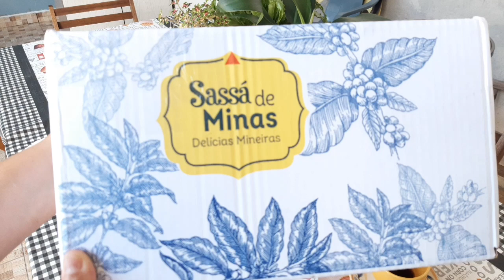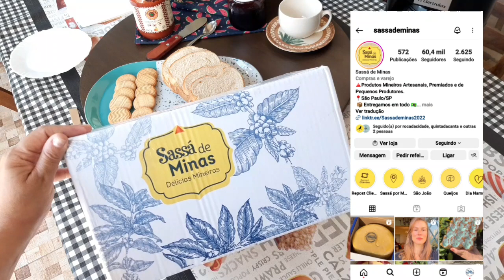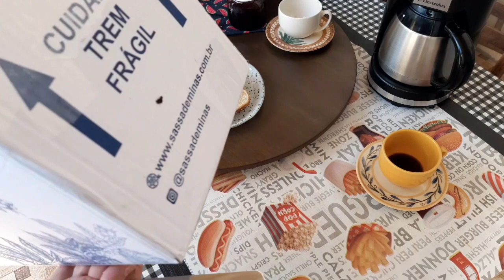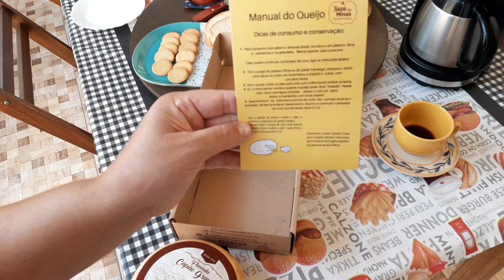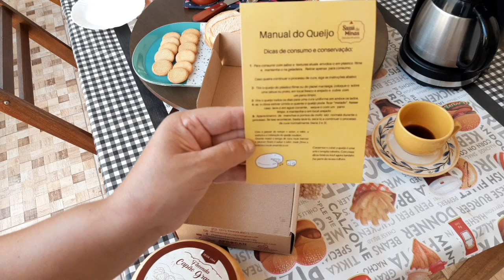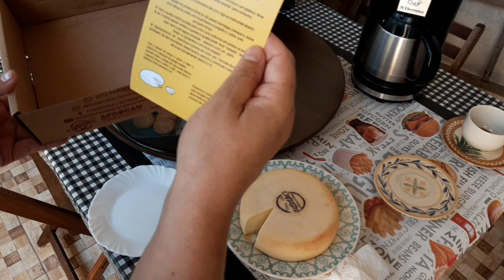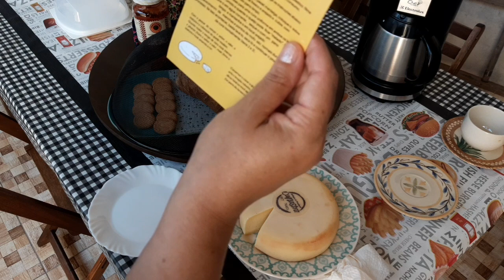Sassá de Minas delícias Mineiras - Tem os Melhores Queijos da Canastra